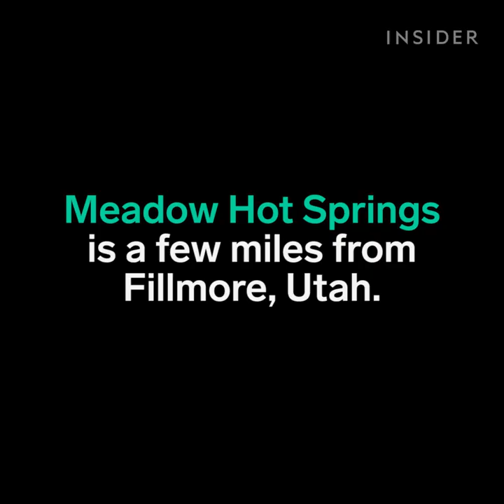There's a hot spring in the middle of a farm in Utah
Meadow Hot Springs is a few miles from Fillmore, Utah.